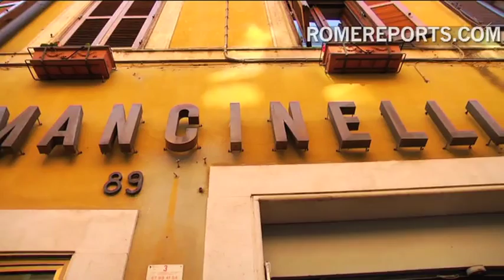Papal tailor saddened by resignation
In the 40 years since he set up shop on this small street, just several feet from the Vatican, Raniero Mancinelli has become the go to person when it comes to dressing Popes.